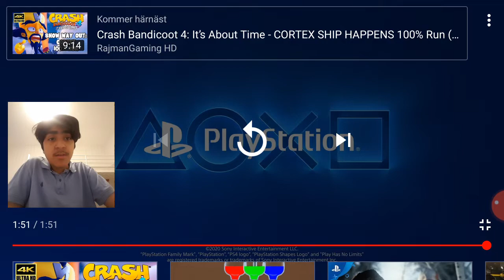crash bandicoot 4 it's about time official gameplay launch trailer reaction